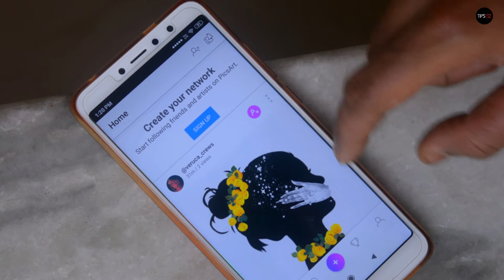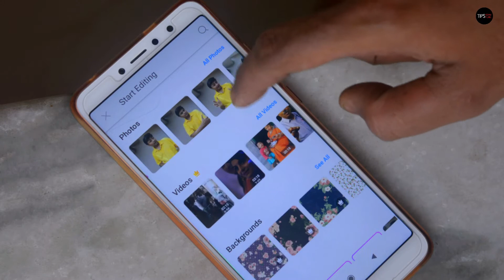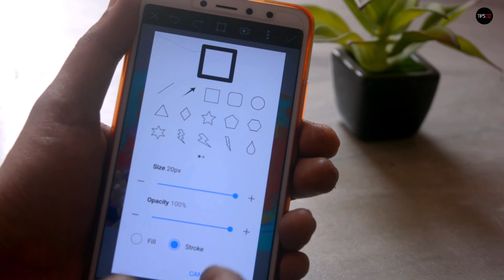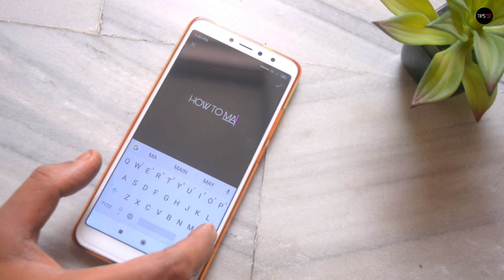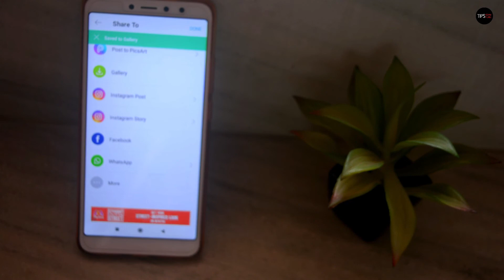How To Create YouTube Thumbnails On Android 2019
How to create YouTube thumbnails on android in 2019 without any editing knowledge. Here I also show you how to make awesome clickable thumbnail for YouTube video.

3.5mm Clip On Mini Lapel Lavalier Microphone

5m aux extension Cable